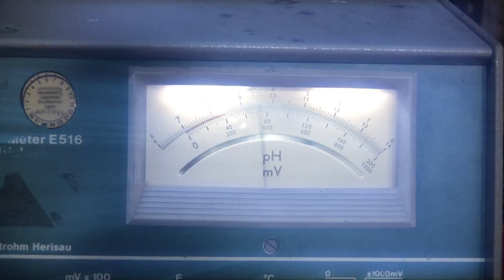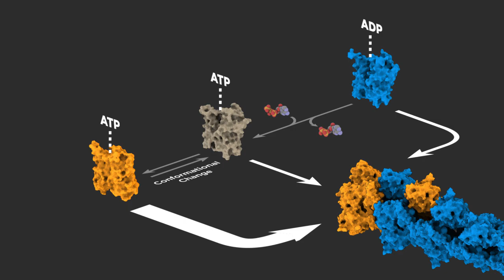Showreel 2010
Reuploading this showreel from 2010. It's a mix of mostly personal video projects from my early days when I got into motion graphics.